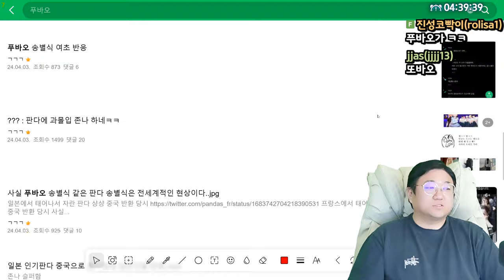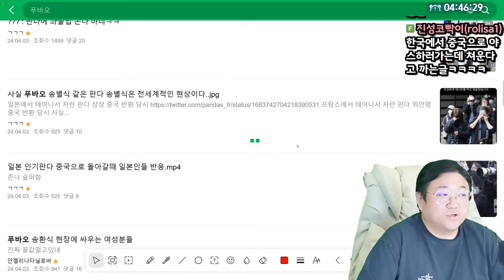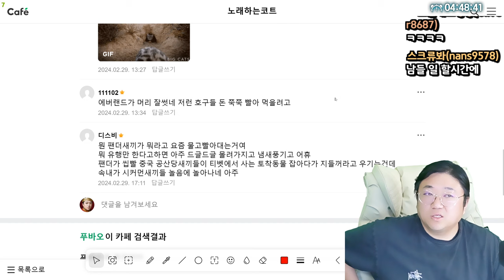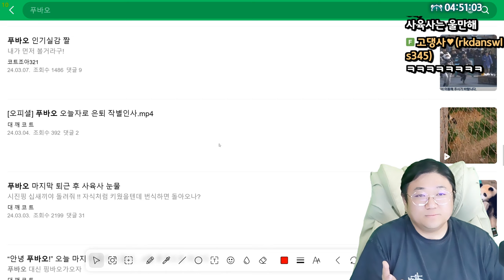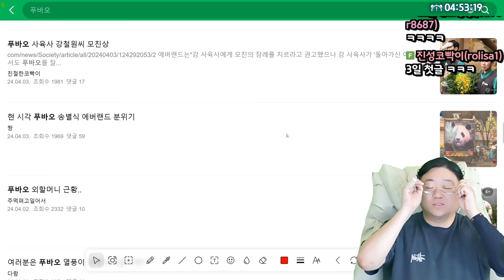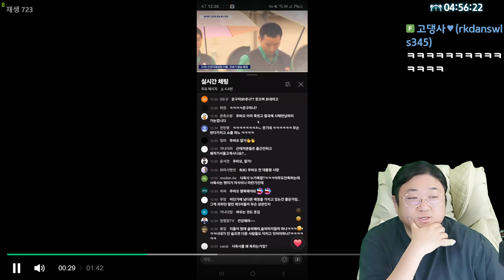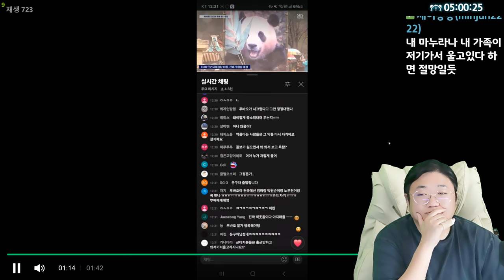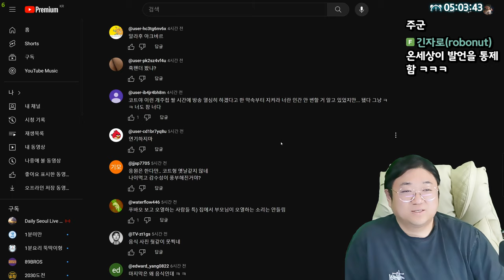잘가 푸바오야.. 거기선 행복해야한다~!! (24.04.04-6)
[음원출처]